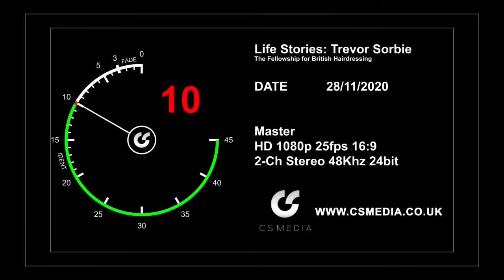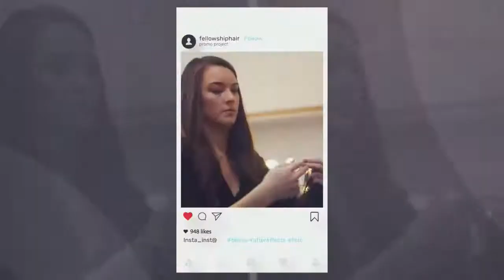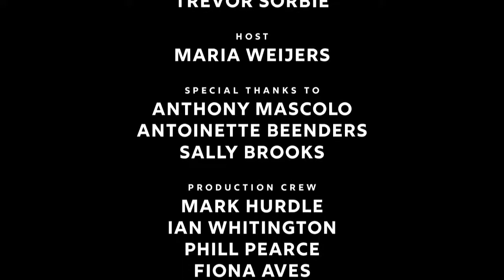LIFE STORIES PART 2: TREVOR SORBIE MBE